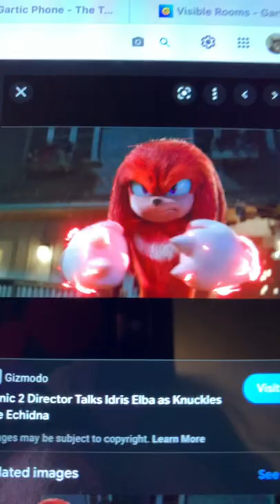Knuckles the echidna, Solo￼